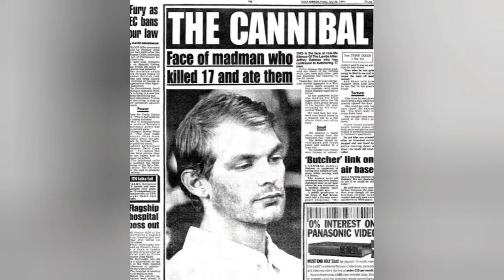Jeffrey Dahmer (The Milwaukee cannibal) The true story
Documentary about serial killer Jeffrey dahmer.